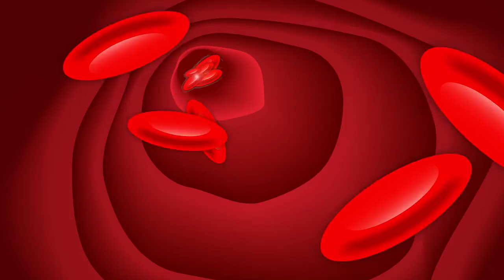Sådan gavner WAKE-UP projektet patienter med blodprop i hjernen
Denne video forklarer hvordan WAKE-UP projektet kan medføre behandling af flere patienter med blodprop i hjernen. Flere videoer på andre sprog kan findes på